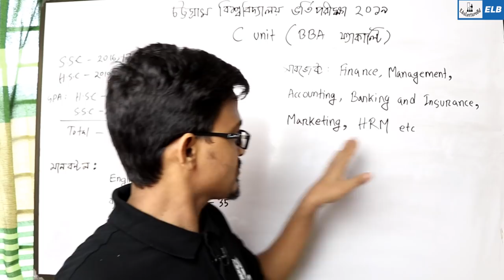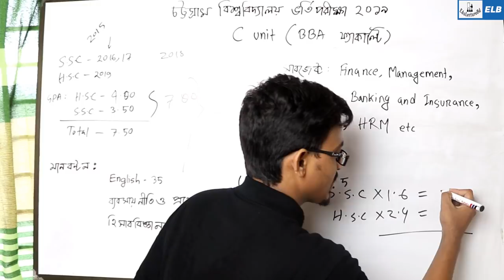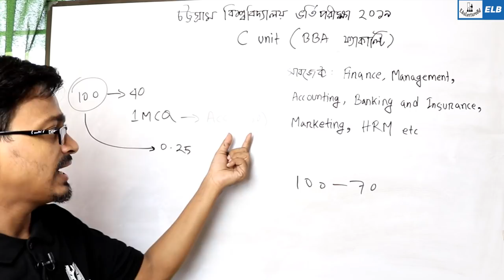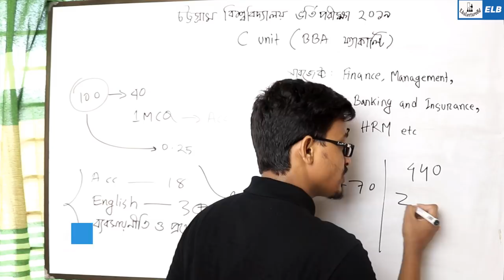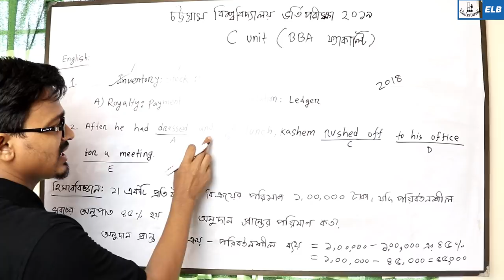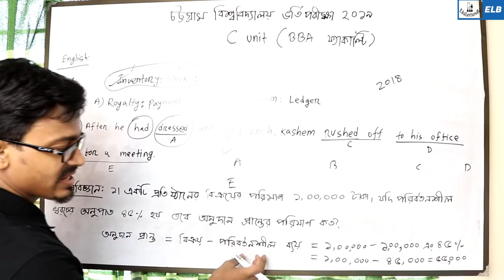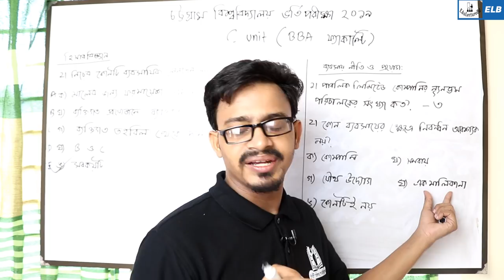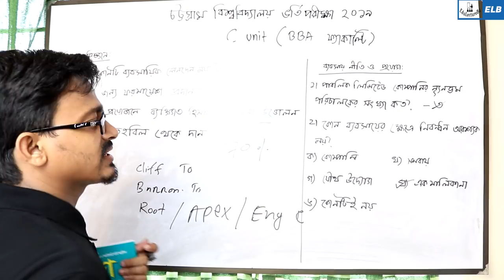চট্টগ্রাম বিশ্ববিদ্যালয় C Unit এর ভর্তি তথ্য || Chittagong University C Unit || Md Bahar Ullah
চট্টগ্রাম বিশ্ববিদ্যালয় C Unit এর ভর্তি তথ্য– Chittagong University C Unit
Admission test at Chittagong university
Chittagong university admission test 2019
Chittagong university admission Circular 2019
Chittagong University Admission Test 2019-20
চট্টগ্রাম বিশ্ববিদ্যালয়  ভর্তি পরীক্ষা ২০১৯-২০
Chottagram university admission test 2019
চট্টগ্রাম বিশ্ববিদ্যালয় ভর্তি সার্কুলার ২০১৯-২০
Bahar Bhai Video
চট্টগ্রাম বিশ্ববিদ্যালয় ব্যবসায় প্রশাসন অনুষদ C Unit
Chittagong Unitversity BBA Faculty

🌐 HSC PHYSICS 🌐